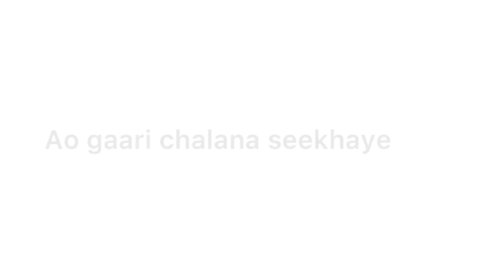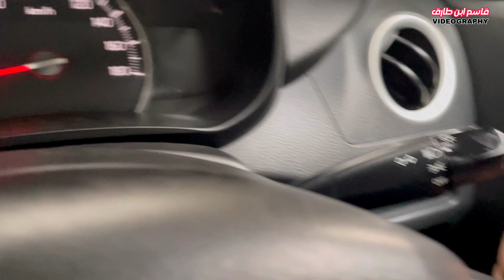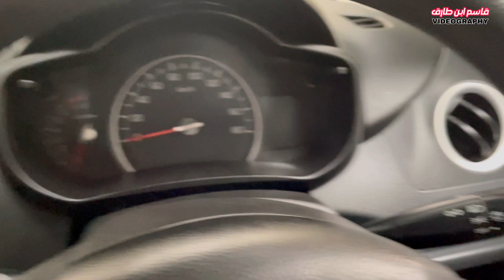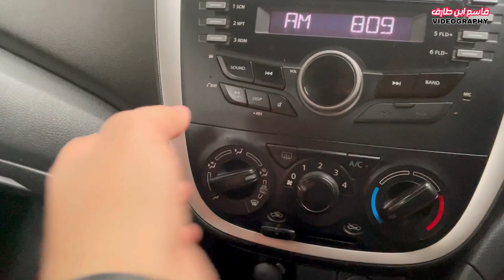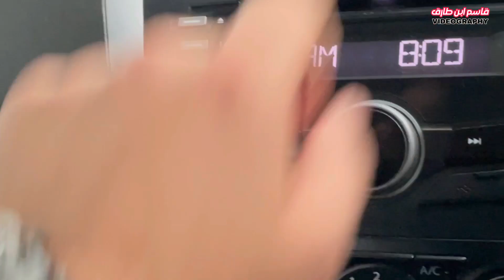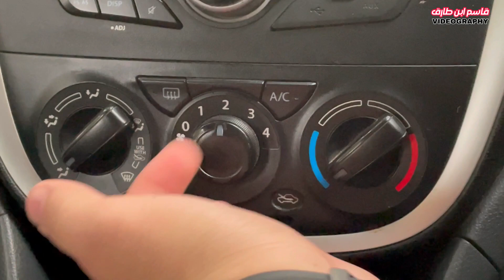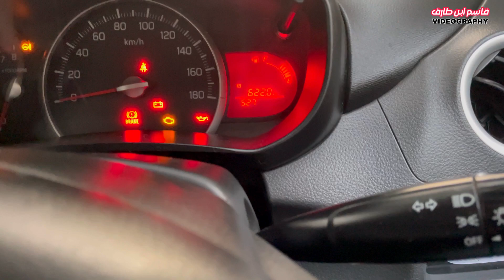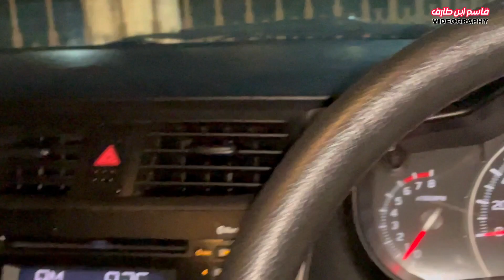How to Drive a Manal Car| Full tutorial Video| Qasim ibne Tariq| QIET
In this video, we're going to teach you everything you need to know to become a driving master! We'll be teaching you how to drive a manual car, from the basics of how to shift gears to parking and driving techniques.

This guide to driving a manual car is perfect for anyone curious about the art of driving a car manually. We'll teach you the skills you need to drive a manual car safely and efficiently, so you can take your driving skills to the next level!
__________________________/SOCIAL LINKS\_________________________________

Looking for an easy guide to learn driving? Watch the video and learn how to drive a manual car from the expert himself!
Manual car kaisey chalaye
Gaari kaise chalaye
Mukamal guide to drive manual car